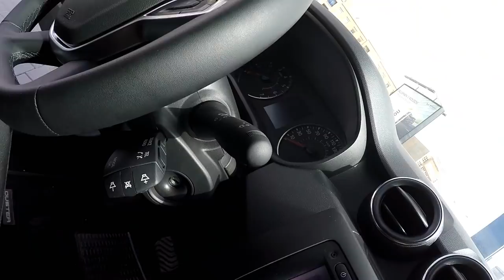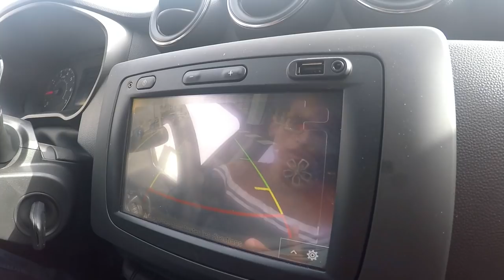REVIEW / TEST DRIVE DACIA DUSTER 2018 MAROC لأول مرة بالمغرب تجربة داسيا دوستر 2018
1- نفسه ولكن مختلف!

الجيل الأول من داستر الذي ظهر قبل سبعة أعوام كان بمثابة المحاولة الأولى من الرومانية القابعة تحت جناح الفرنسية رينو، في اقتحام فئة الكروس أوفر. ومع ذلك نجح بشكل لا يصدق في ترك انطباعات أكثر من جيدة في الكثير من الأسواق بفضل قيمته المرتفعة قبل أي شيء آخر، إذ أنه توفر بسعر منخفض حقاً مع تقديمه لإمكانيات مرتفعة مقارنة بثمنه. وعليه لا عجب وأنه نجح في تحقيق مبيعات مرتفعة تخطت عتبة المليون وحدة وبفارق جيد... ومن هنا رأت داسيا ومن خلفها رينو الإبقاء على التركيبة الناجحة نفسها في الجيل الثاني الجديد ولكن مع إضافة سمات العصر لها.

2- تصميم أكثر جاذبية
إذاً لم ترغب داسيا في تغيير شخصية داستر، ولكنها عمدت إلى جعله أكثر جاذبية ورجولية في خطوطه، الأمر الذي انعكس إيجاباً في حضوره على الطريق. فبفضل تصميمه الأكثر رجولية، باتت داستر توحي بأنها أعرض وأكثر ثقةً على الطريق. والمميز في الأمر هو نجاح الرومانية بمنح هذه الكروس أوفر خطوطاً متألقة ومواكبة للعصر رغم عدم الابتعاد أبداً عن الجيل الأول والإبقاء على التصميم البسيط الذي يساهم طبعاً في خفض تكلفة الإنتاج وبالتالي السعر.